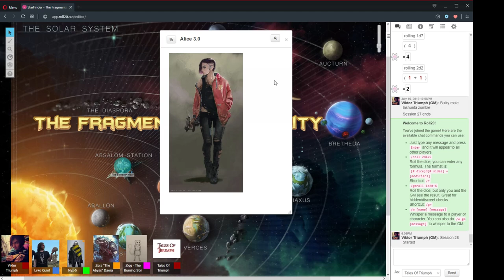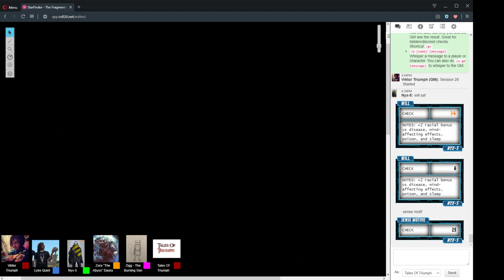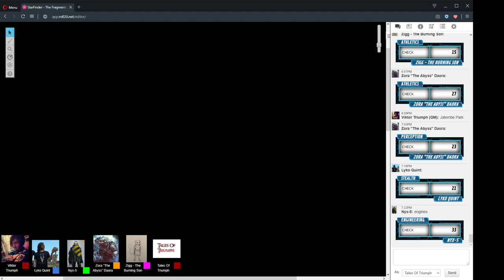The Fragments Of Eternity Session 28 Part 1 "Adrift" 22/7/2019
Session 28 Part 1 "Adrift" 22/7/2019

CAST LIST:
GM: Ryan